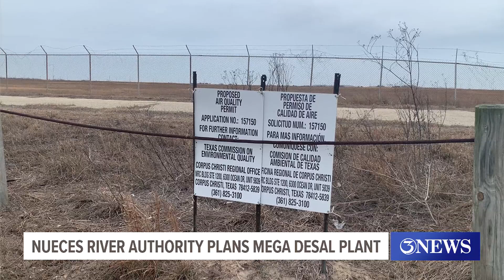Nueces River plans to build a mega Desal Plant on Harbor Island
The plan is to lease the site from the Port of Corpus Christ and get the financing needed to build one of the largest Desal Plants in the world.